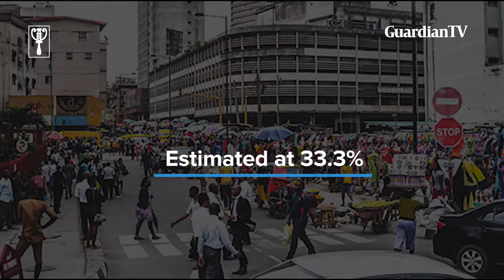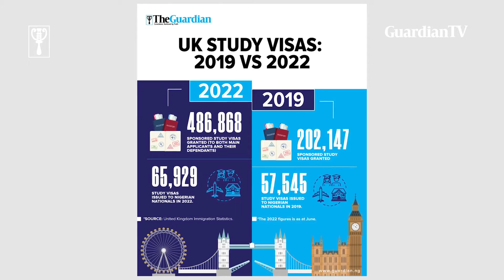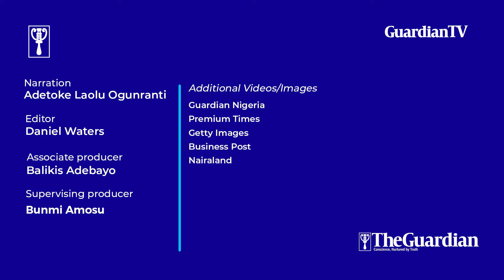Why Nigerian professionals are heading abroad in thousands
The private sector shrinks amid rising insecurity following the mass resignation of skilled workforce as Nigerian top list of study visas to UK, US.
There is another category of people leaving the country through the education route, driven by lingering industrial action in Nigeria’s universities. The majority of these people head to the United Kingdom and Canada.